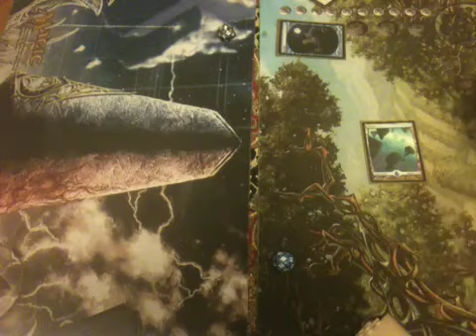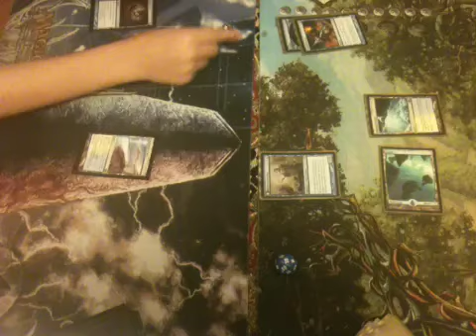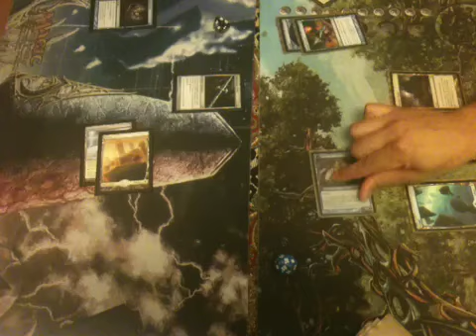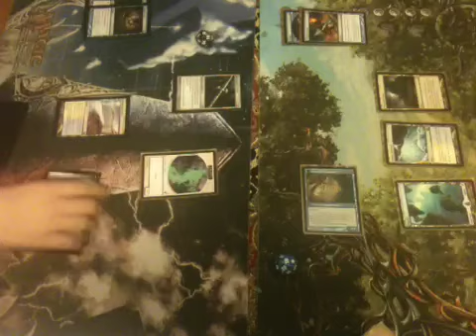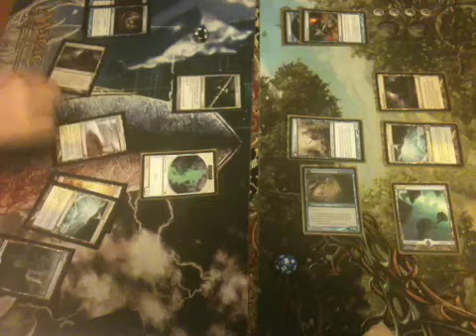Mage blade vs mage blade